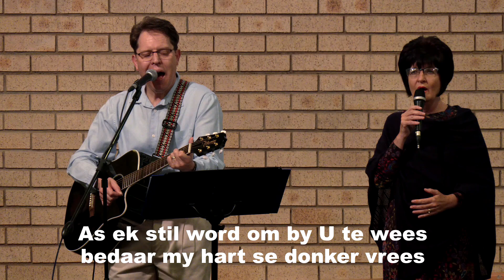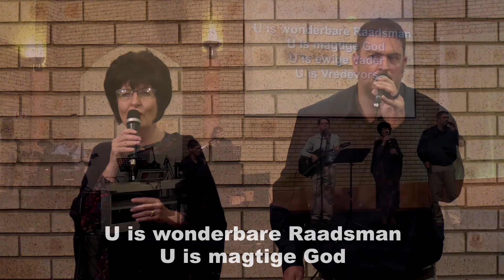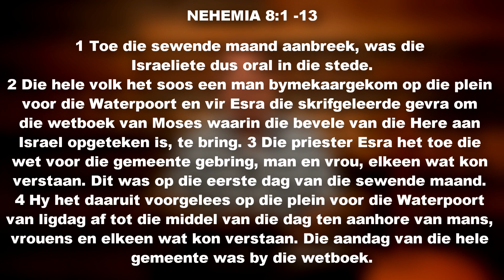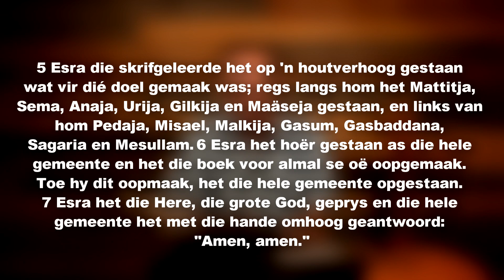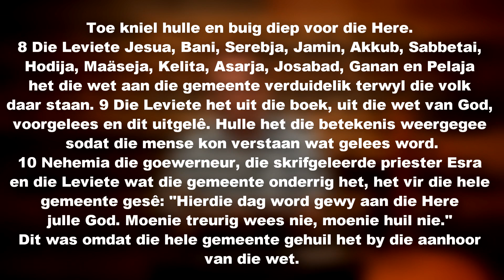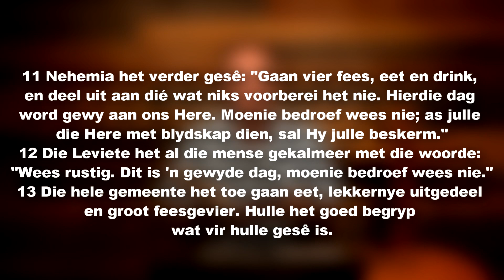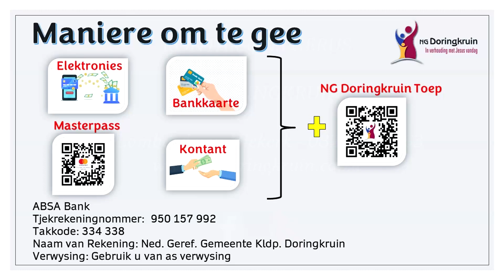NG Doringkruin - Boodskap Sondag 26 Februarie 2023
Aanlyn boodskap van NG Doringkruin gelei deur ds Lombard van Niekerk.

Ds Lombard van Niekerk - 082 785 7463

Adres:
h/v Boekenhout en Knoppiesdoringstraat
Doringkruin
Klerksdorp